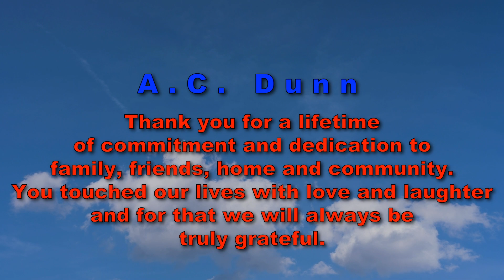AC Dunn Remembered by Family & Friends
This past Sunday, Asheboro lost a fine gentleman who was the father of two of our friends and school mates - Cleve and Beth.  AC Dunn was a lifelong Blue Comet who faithfully served his family, friends, home, and community.  For some of us, he was our Little League coach and for others, he was a constant loving parental presence at ball games and school events.  AC Dunn enriched our lives through a long life of devotion to all who knew him.  Here is our little tribute to remembering one who made our world a better place.